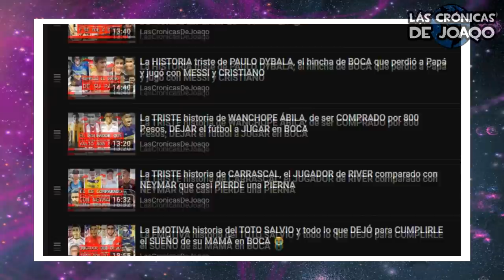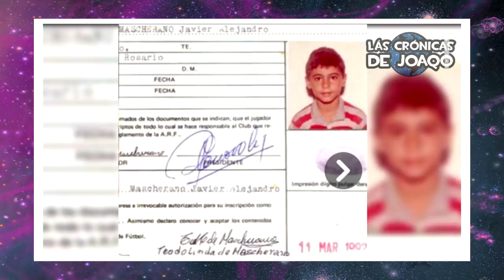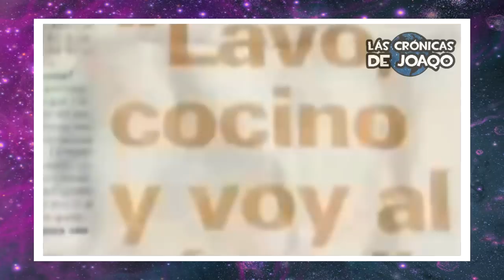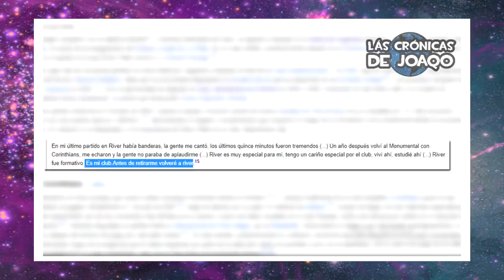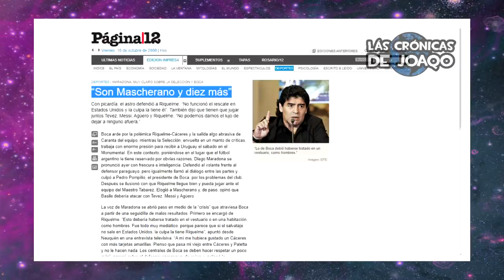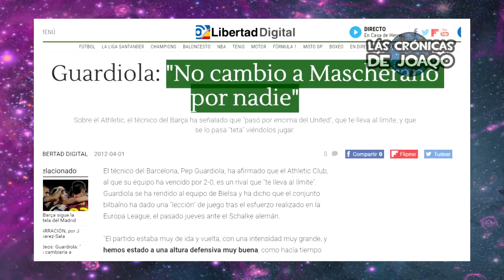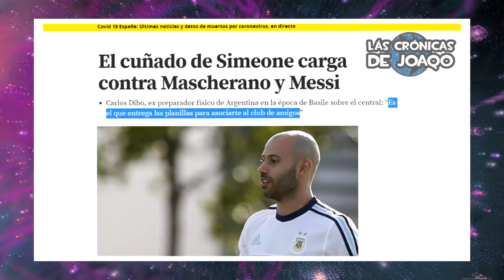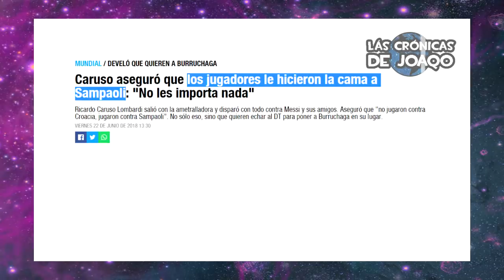La HISTORIA de MASCHERANO, del DEBUT con la SELECCIÓN ARGENTINA a la PROMESA incumplida con RIVER 😥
La Historia de Javier "El Jefecito" Mascherano, de debutar con la Selección Argentina antes que con la Primera de River Plate, a pasar por millones al Corinthians donde fue campeón, pasó al West Ham United, el club que lo terminaría dando a préstamo al Liverpool, el club en el que sería un referente para convencer a Pep Guardiola, que lo pidió para el Barcelona donde salió campeón de dos Champions Leagues.
Para el 2018 pasaría al fútbol Chino, dos años más tarde volvería al fútbol Argentino, pero para jugar en Estudiantes de La Plata.
Un jugador que dejó todo por la Selección Argentina, el país en el que a pesar de su entrega y sacrificio, perdería 5 finales, una en el Mundial 2014 y 4 Copas Américas, aún así Masche pudo sacarse el gusto de ganar dos medallas de Oro, compartiendo equipo con Lionel Messi.